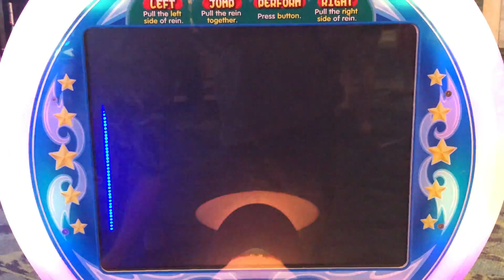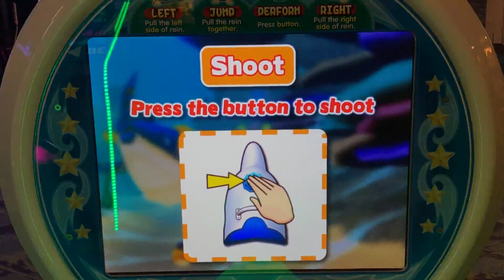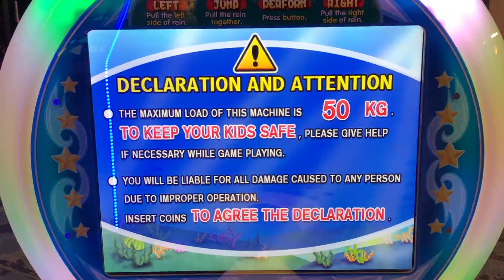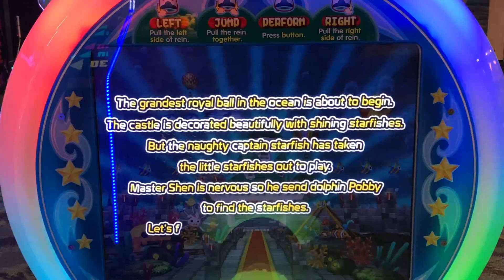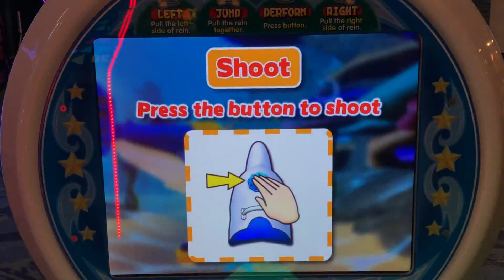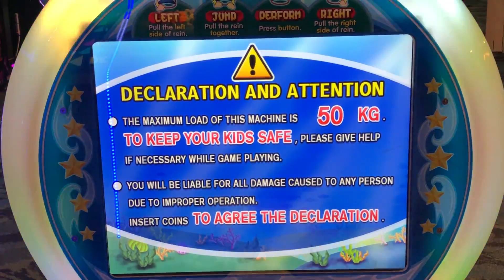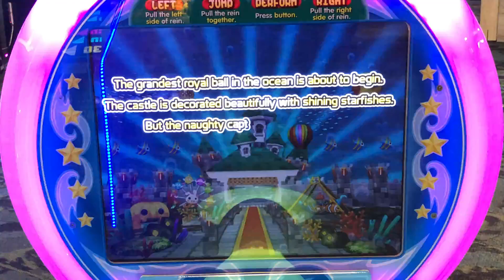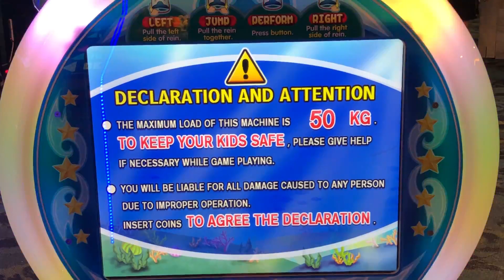Dolphin Star - Attract Mode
Here is the attract mode for Dolphin Star.